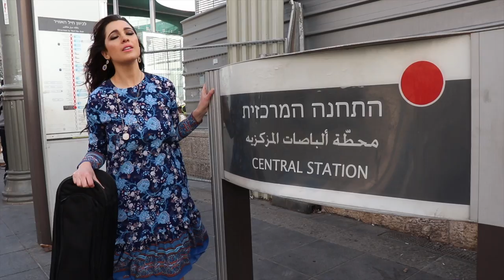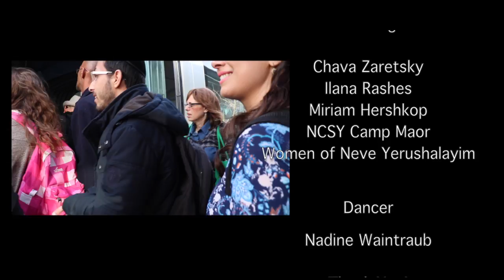Shaindel Antelis Official Music Video "All Around the World" (Am Yisroel Chai) For Women Only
Check out the latest new song by Shaindel Antelis! When you hear this one, you're going to wanna get up and dance!